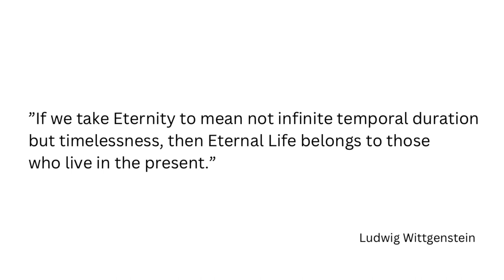The Appreciation Law: “what you focus on EXPANDS!”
Creators wanting to work closely with me to turn your passion into an authentic online business, APPLY